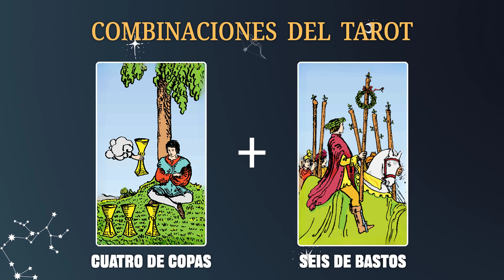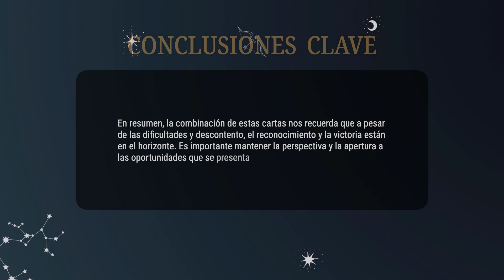Cuatro de Copas & Seis de Bastos 💡COMBINACIONES DEL TAROT Y SU SIGNIFICADO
En resumen, la combinación de estas cartas nos recuerda que a pesar de las dificultades y descontento, el reconocimiento y la victoria están en el horizonte. Es importante mantener la perspectiva y la apertura a las oportunidades que se presentan.